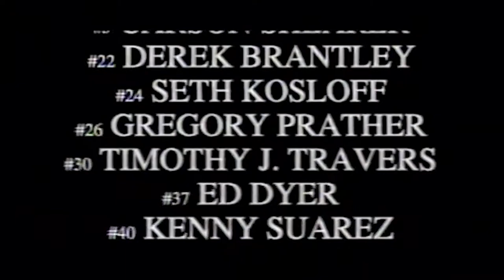LOMBARDI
In 2001, I met with an executive at Sony who had the rights to a Lombardi bio pic. With the help of the talented filmmaker Christopher Burke, we produced this short to try and convince the executive to hire me to write the script. To secure permits, gear, insurance, uniforms (the jerseys had to be made) and lock in on the cast, it took 3 weeks to produce - only to find out...

...by that time, the executive had already quit!!!